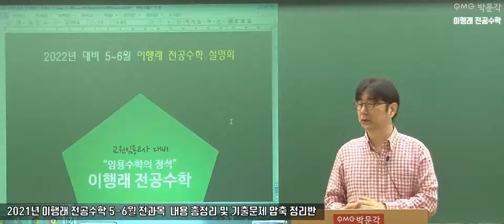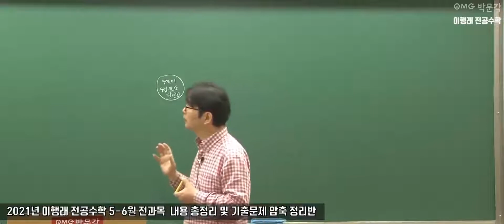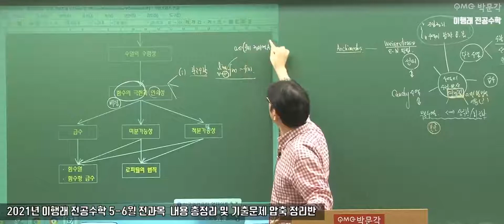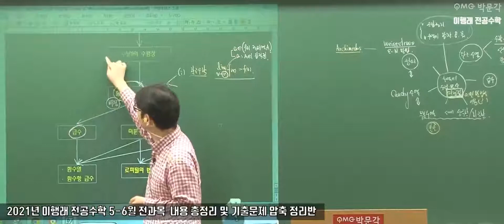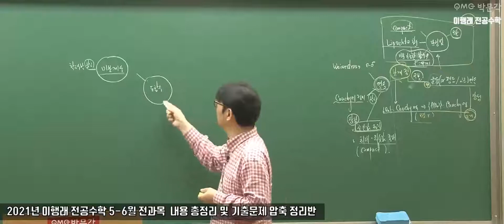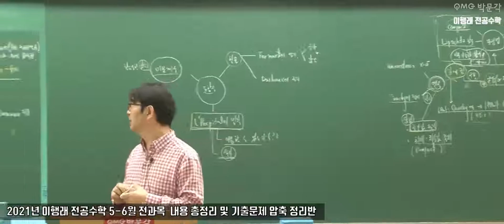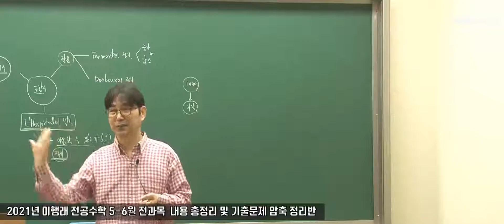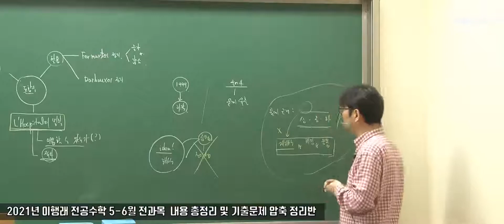[이행래 전공 수학] 2021년 5-6월 내용 총 정리반 (전 과목)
[이행래 전공 수학] 2021년 5-6월 내용 총 정리반 (전 과목) 영상입니다.